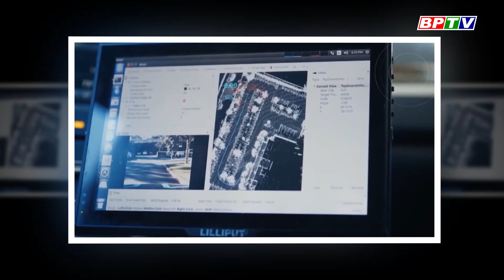BPTV NEWS 27-8-2023: Four programmes to improve people’s stature in Binh Phuoc